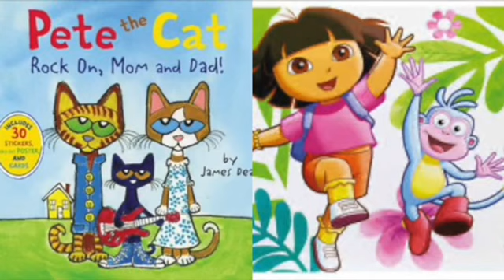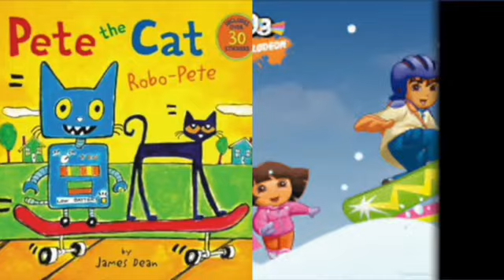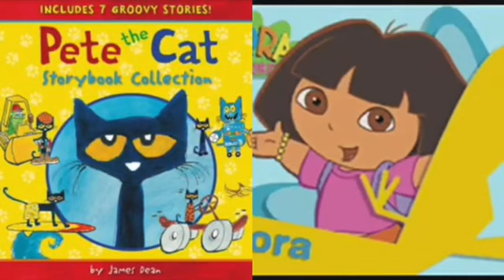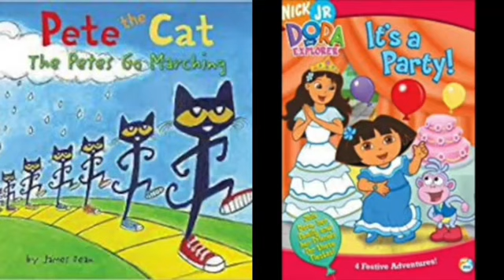MERGED - Pete The Cat and Dora The Explorer SOS Instrumental